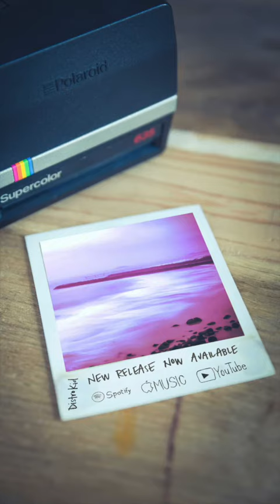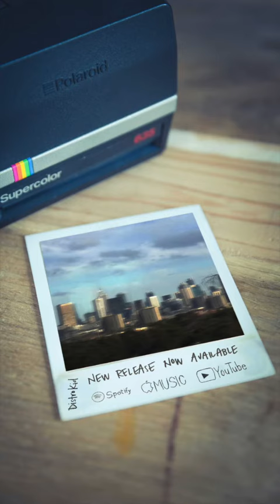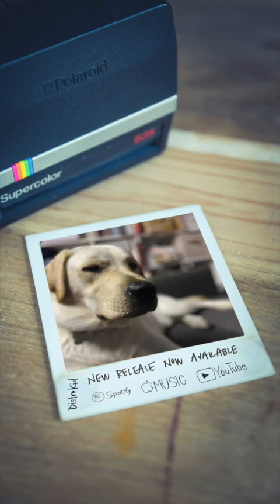Distrokid Stephen Ewart New Releases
New releases are all here:
This is an ever expanding list thanks to distrokid .

Stephen has recorded, produced and released two solo albums with David Williams - What It Is and Tell Me.